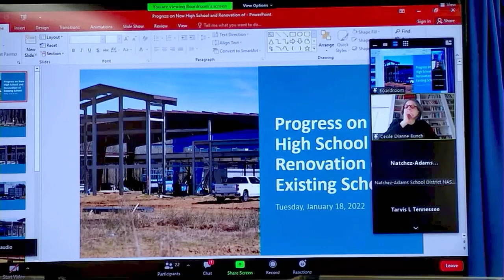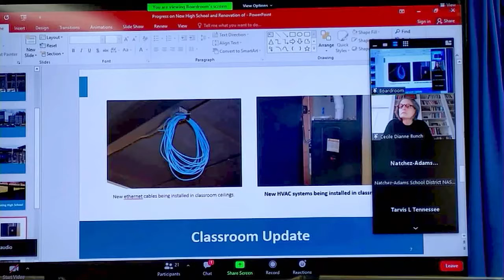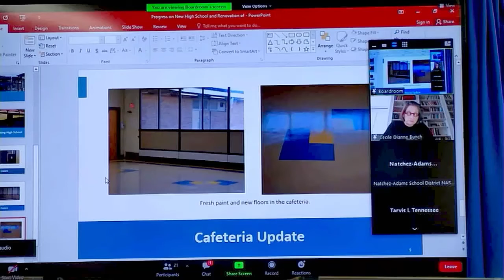January Natchez-Adams County School Board Regular Meeting 1/18/22